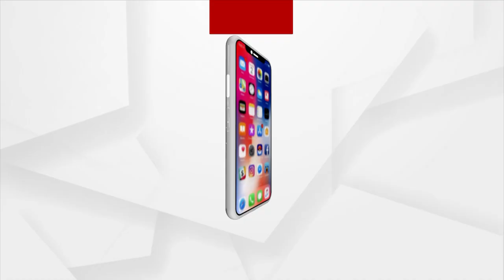Odisha Chief Secretary To Hold Meeting Today Over Unannounced Power Cut Issue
Odisha Chief Secretary To Hold Meeting Toady Over  Unannounced Power Cut Issue.